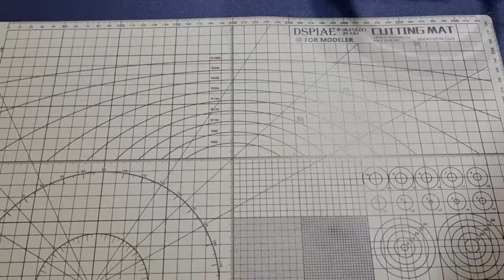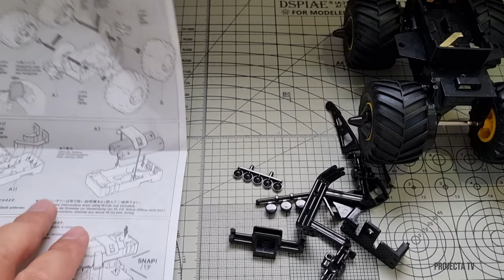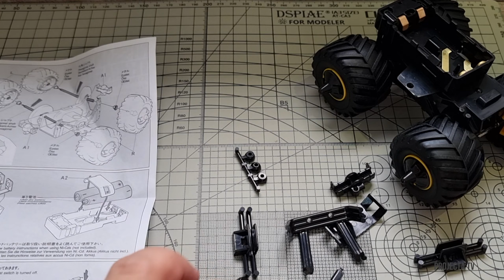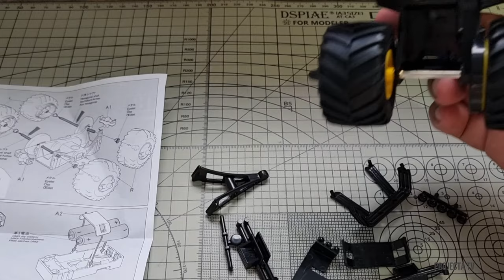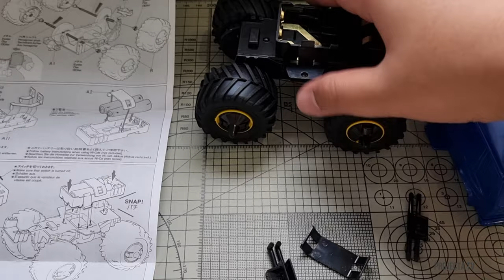Tamiya 17011 Mini 4WD Nissan Terrano '93 Paris Dakar Team Nok Jatco 1/32 (Unboxing & Silent Build)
See what's inside the box

comment on what you think should be the next kit to unbox or review